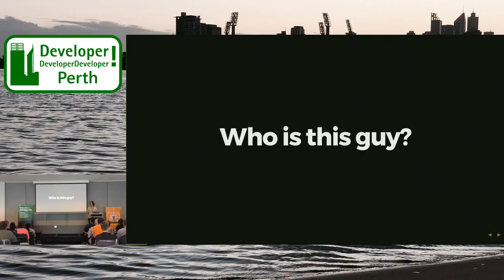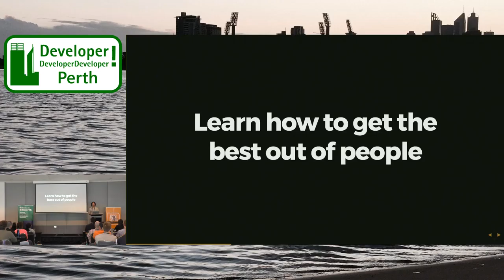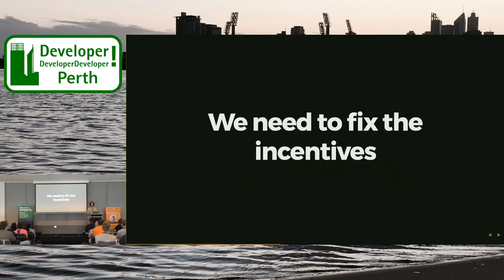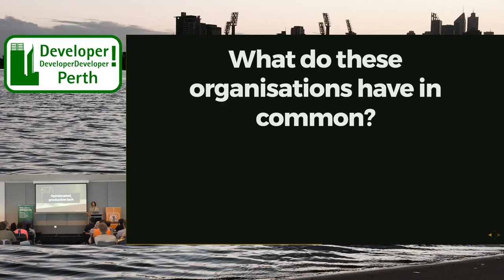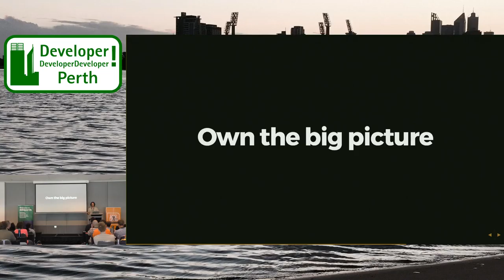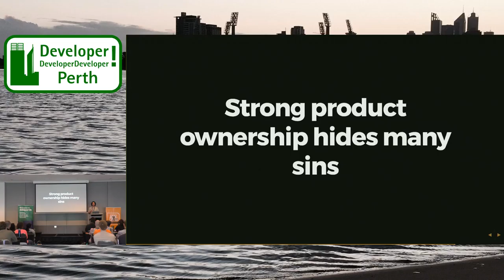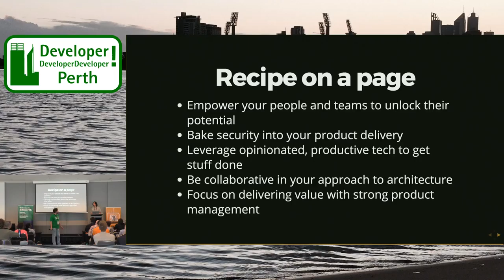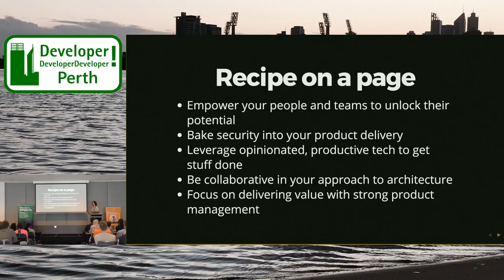Death By Good Intentions - Nathan Jones - DDD Perth 2017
After spending time in over 25 different workplaces, I've seen examples of high-performing teams, and those that are totally stifled by their environment.

I've spent time trying to distill what made each of those places tick and extracted common problems. For each of those problems, I use examples to explain their effect on the team, and the solutions I've seen work to mitigate them. We'll cover topics like security theatre, tech strategy and team setup amongst others.

By the end of it you'll come away with a few tools to take back to your organisation to help your teams get stuff done and hopefully make some customers happy along the way.